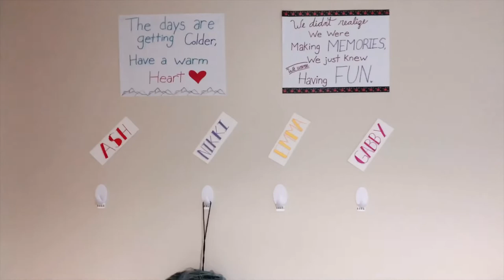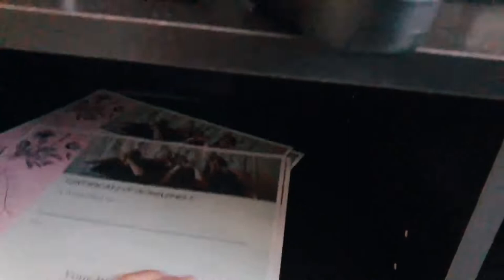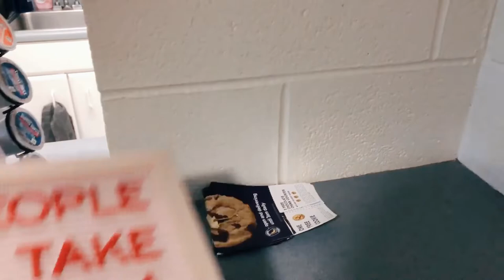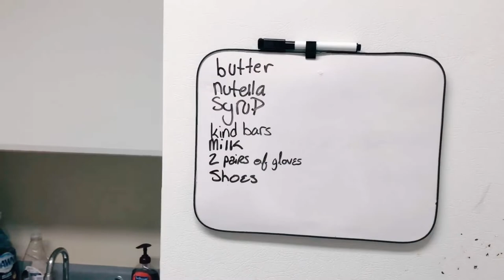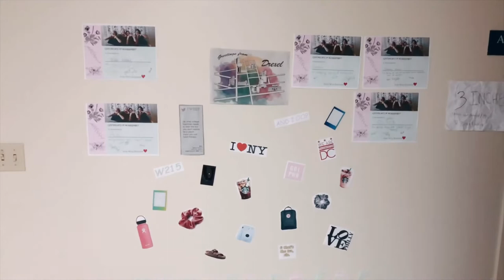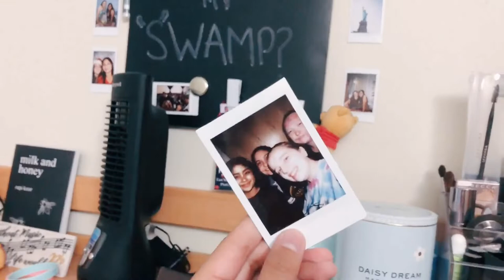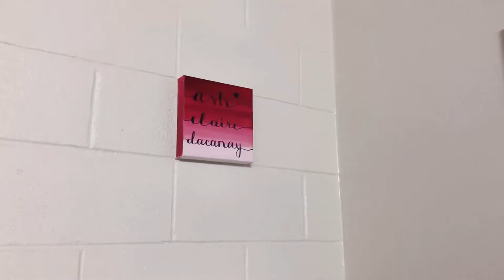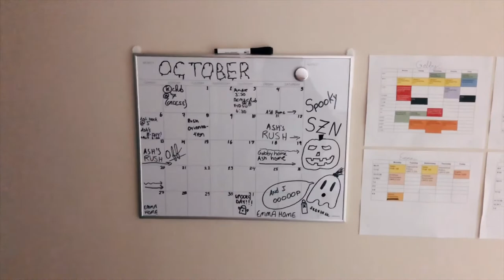college dorm tour 2019 // Ashley Claire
so these are the conditions in which i live. i hope you guys enjoyed watching my dorm tour!! when i was applying to drexel i was always looking for videos and pictures of the dorms to see what they look like so hopefully this helped some of you guys who are thinking of applying here for college! stay tuned for more college related content soon!!